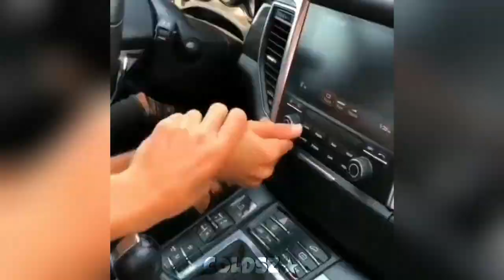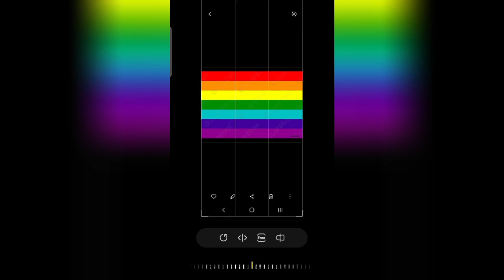shitpost compilado/memes #51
INSCREVA-SE NO CANAL E DEIXE O LIKE 👍❄️ SHITPOST E MEMES DE QUALIDADE NO CANAL MELHOR CANAL DE MEMES DO YOUTUBE:D NESSE VÍDEO CONTÉM UM INCRÍVEL COMPILADO DE MEMES SENDO ELES A MAIORIA SHIT POST E MEMES DE QUALIDADE, NO QUAL EU ME DIVIRTO VENDO E VENHO COMPARTILHAR COM VOCÊS!!! ❤

  Aviso:eu não possuo imagem,arte ou qualquer direito referente o video, apenas estou aqui para divulgar o conteúdo em forma de compilado Esse canal é voltado para entretenimento com memes encontrados na internet, não  sou eu que faço os vídeos, apenas faço os compilados para facilitar a vida de quem procura.